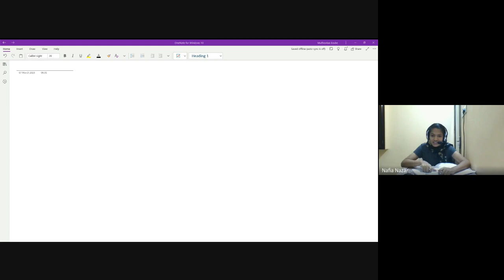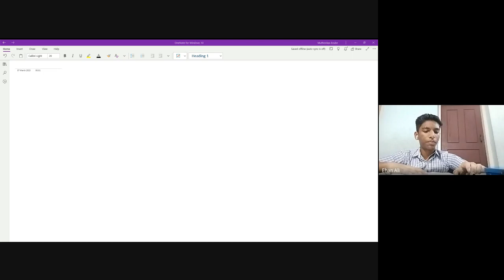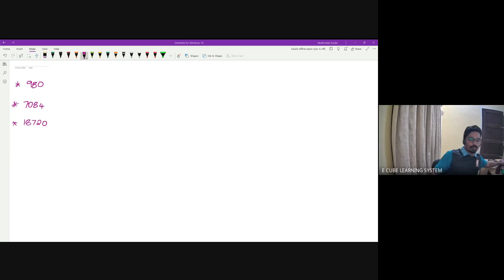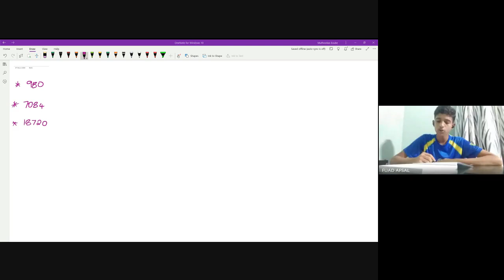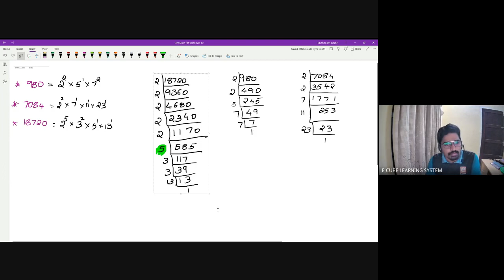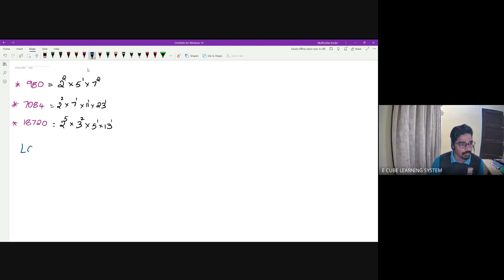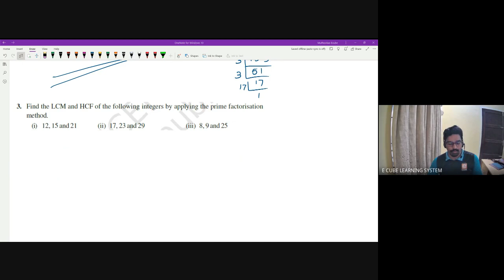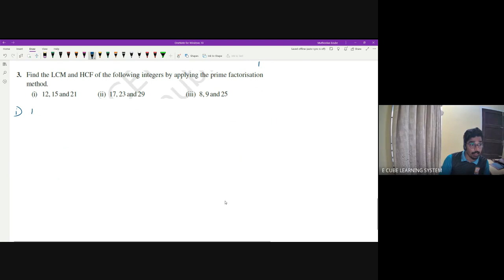CBSE A MAT CH 1 PA 2-07/03/23